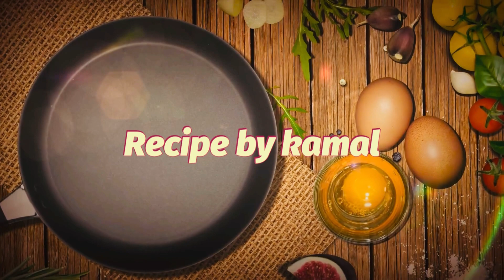Todays Recipe is a special cheese ball recipe / Recipe by Kamal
Hi everyone, Today I make Crispy Cheese Ball. Love all!

These recipes are easy to make for any occasion!
Your guests will definitely love it! 💖🥰💖

cheese balls recipe
cheese balls recipe
cheese ball recipe without bread
cheese ball recipe without frying
cheese ball recipe without paneer
cheese ball recipe without deep fry
potato cheese bread
cheese breadcheese sticks
cheese balls
Recipe by Kamal

cheese ball recipe
cheese ball recipe australia
cheese ball recipe chipped beef
cheese ball recipe no nuts
cheese

cheese board
cheese cake
cheese cloth
cheese curds
cheese fondue
cheese grater
cheese platter
cheese sauce
cheese spaetzle

cheese balls recipe video in hindi
cheese corn balls recipe video
Miniature Crispy Cheese Ball

[Mukbang ASMR] Amazing Giant Size Cheese Ball 🧀 Recipe GiantFood Buldak Ramen Eatingshow
ASMR SPICY CHEETOS CHICKEN, CHEESE BALLS, MOZZARELLA STICKS, SWEET CHICKEN(RECIPE)
Miniature Crispy Cheese Ball Recipe | Potato Cheese Balls | Tiny Foodkey | Indian Street Food
💯എത്ര കഴിച്ചാലും മടുക്കൂല ഈ മൈദ ചീസ് ബോൾസ്😋 | Maida Cheese Balls Recipe |
Holiday Recipe, Louise's Pepperoni Cheese Ball!
ASMR MUKBANG | BHC BBURINGKLE FRIED CHICKEN CHEESE BALLS 뿌링클 치킨 치즈볼 핫도그
Meatballs Stuffed with Cheese Are Even Better Than They Sound | Today's Special
No Bake Easy Cheesy Potato Balls Recipe | Homemade Cheesy Potatoes | Quick N' Easy Potato
चीज बॉल रेसिपी - cafe style crispy cheese balls - CookingShooking Recipe
উপরে মচমচে ভিতরে নরম পটেটো চীজ বল | Potato Cheese Ball | Alur Cheese Ball | Cheese Ball Recipe
POTATO CHEESE BALL RECIPE | STRETCHY CHEESE BALLS | MOZZARELLA CHEESE BALL RECIPE
বড়লোকের বড়া বানিয়ে ফেললাম 🤗 || potato cheese balls recipe || easy recipes || funny video bangla
CHICKEN CHEESE BALLS চায়ের আড্ডার জমবে সবসময় মুচমুচে চিকেন চিজ বল রেসিপি

 Hi everyone, Today I make Crispy Cheese Ball.
Hope you like it. Please don't forget to CLICK like the video &